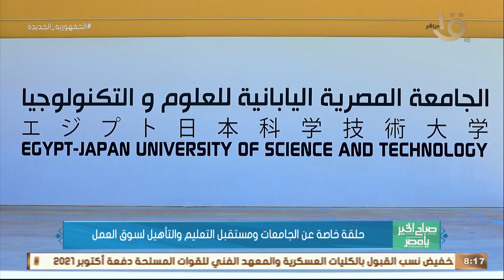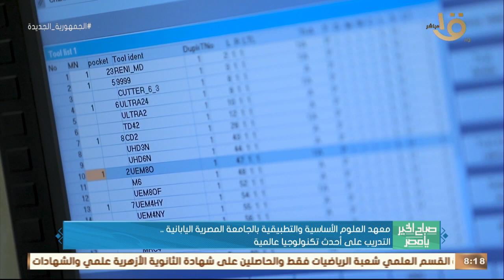معهد العلوم الأساسية والتطبيقية بالجامعة المصرية اليابانية.. التدريب على أحدث تكنولوجيا عالمية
صباح الخير يا مصر | معهد العلوم الأساسية والتطبيقية بالجامعة المصرية اليابانية.. التدريب على أحدث تكنولوجيا عالمية